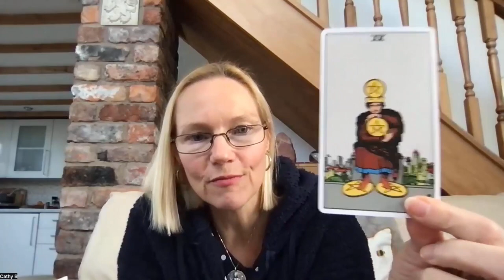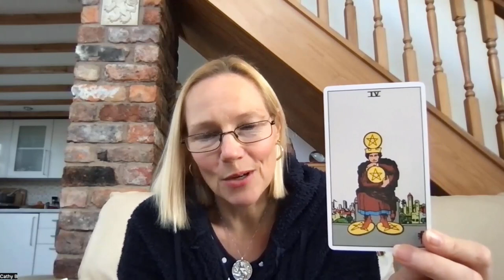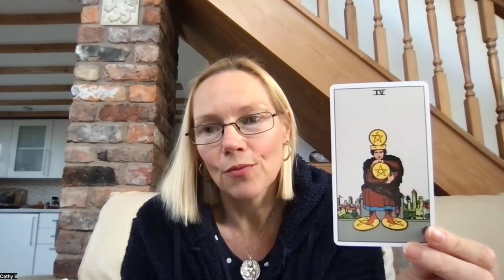Advent Tarot Message for the 3rd of December – The Four of Pentacles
LAST CHANCE FOR LOW-COST SIX-WEEK 1-2-1 TRANSFORMATIONAL TAROT COACHING

I've been running this new programme as a low-cost trial to see what changes were possible for different people with a range of issues, intentions and situations using tarot as a coaching tool.

There have been phenomenal breakthroughs in a ridiculously short time, so it’s been a wonderful success! There is definitely some magic in those cards (well, together we bring out YOUR magic!), and it seems there are no limits to how it can help! It's deep and powerful, but it's also a lot of fun.

If you'd like to apply while it's still at this very low price, I have a few spaces available and then it goes up in the New Year. So don't hang around; book soon!